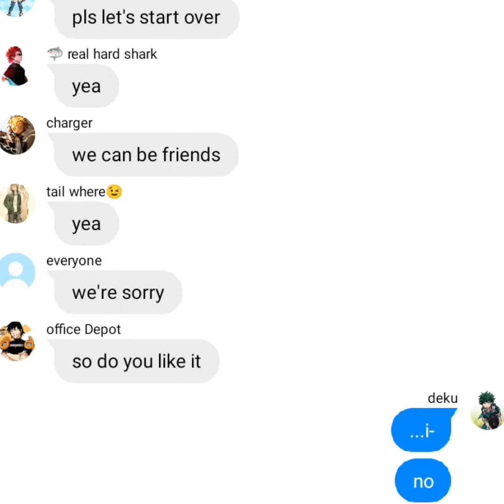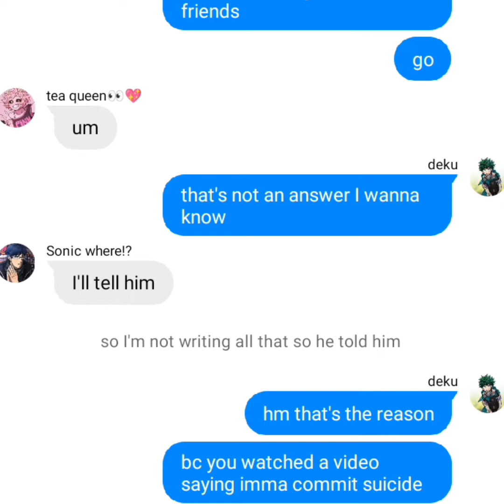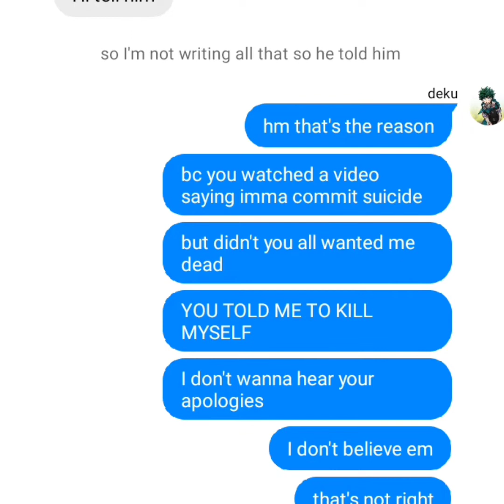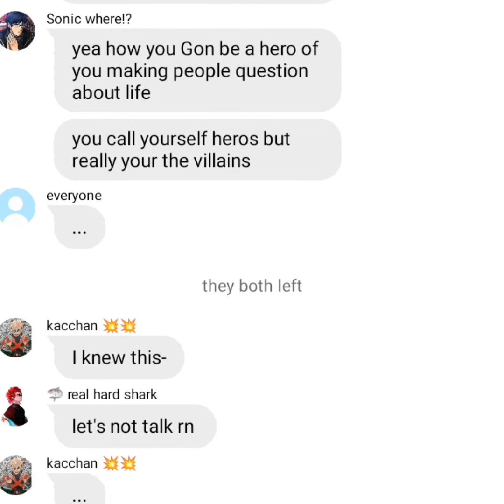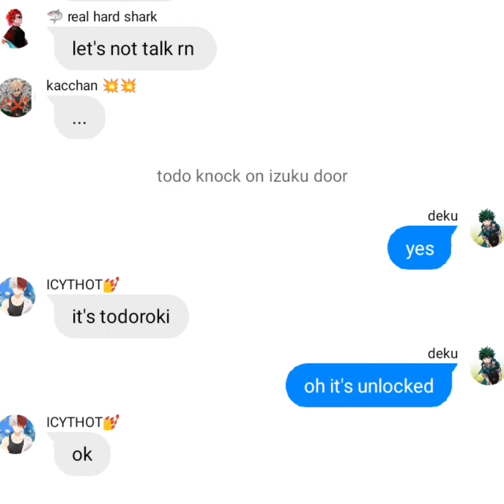bullied deku au (part 3)tddk)@bnha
ignore the last part